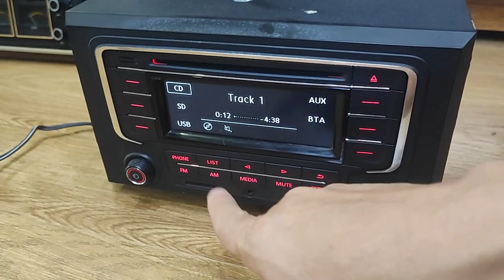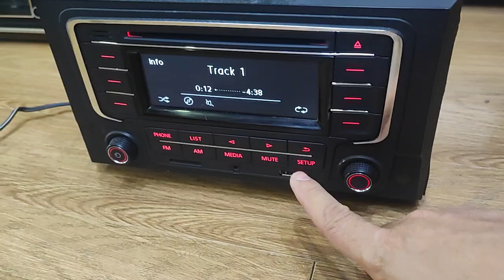oki e Sơn phục vụ tiếp tục cd ôtô các loại, cd v6 cho bác khách